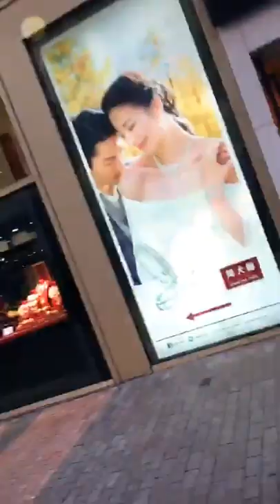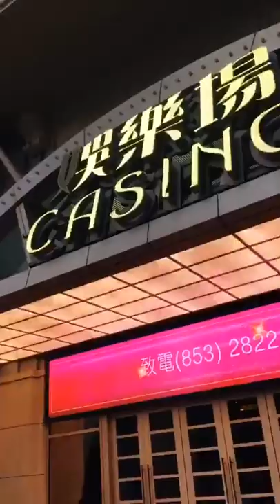Марина Тристановна в прямом эфире 19.08.2019. Уже побывала в казино, играть не стала, побоялась.